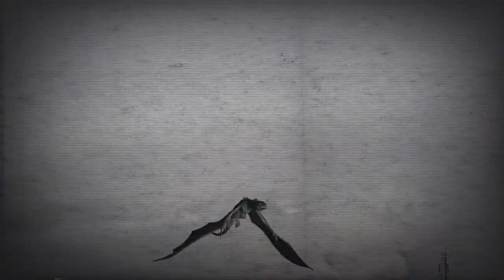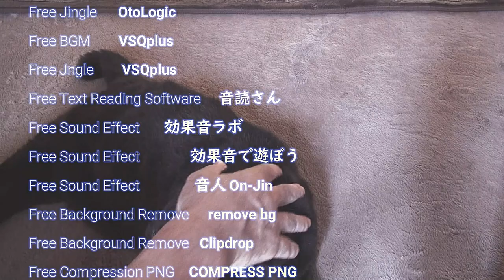1st 黒猫チコちゃん お腹のマッサージが気持ちいいと鳴く黒猫の続き...